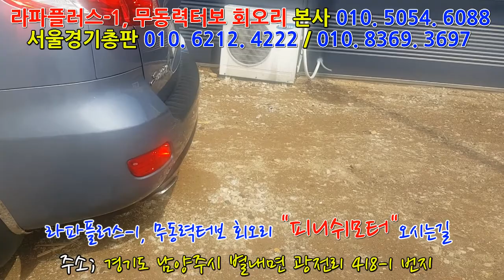[레인지로버 디스커버리 5세대] 싼타페cm 신제품 라파플러스-1 맞춤형 장착!! 매연저감장치,엔진출력증강,연비개선,자동차튜닝,라파세나풍파워가격,무동력터보가격 !!!